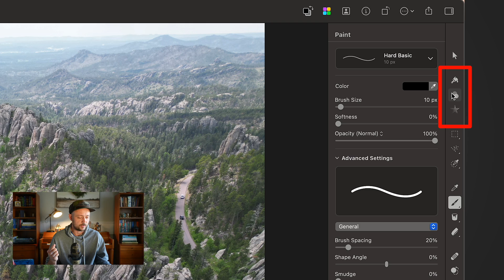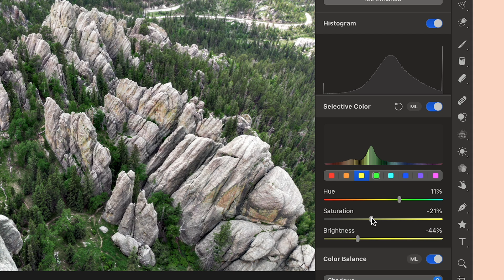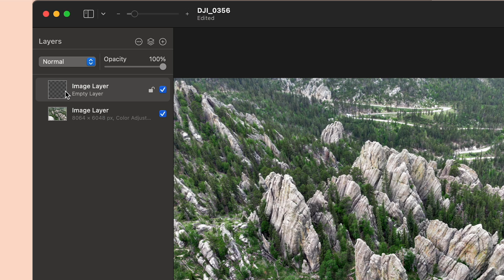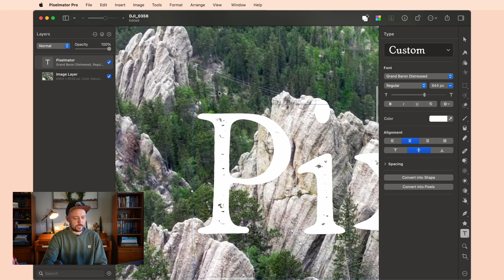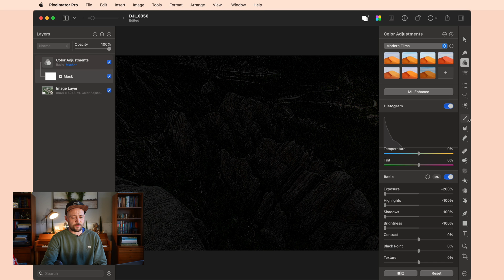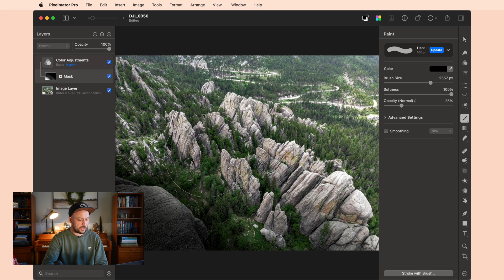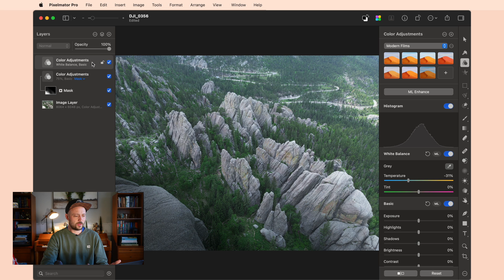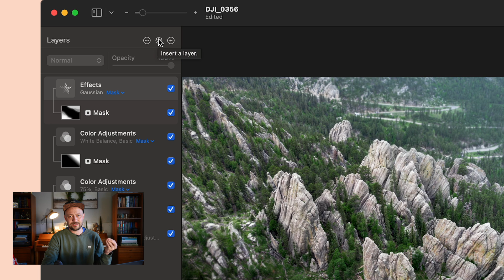Pixelmator Pro Masterclass - Part 3 - Layers and Masks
Pixelmator Pro is a powerful photo and video editing app that is easy to learn and affordable for everyone. Professionals and beginners can get amazing results fast. This masterclass walks you through all the fundamentals.